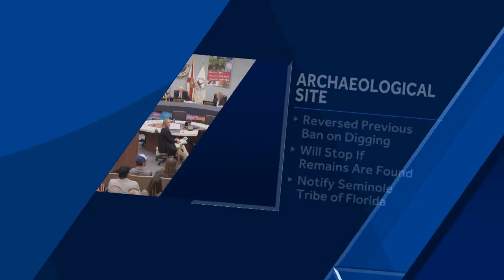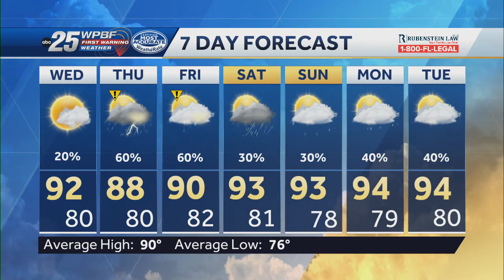News To Go: July 26, 2023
WPBF 25 Morning News Anchor Erin Guy and First Warning Weather Meteorologist Vanessa Vinent have your headlines and weather.